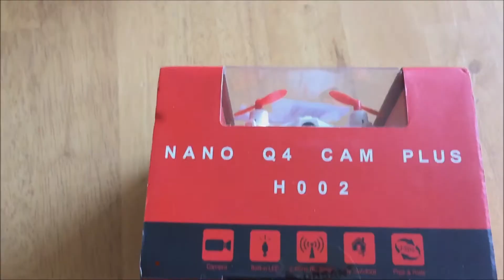Hubsan H002 Nano Q4 - UNBOXING